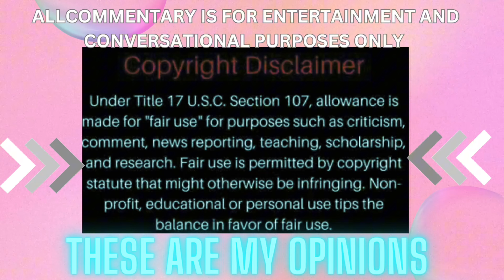CITI TRENDS SHENANIGANS | STAYED IN THE STORE 3 HOURS😵‍💫